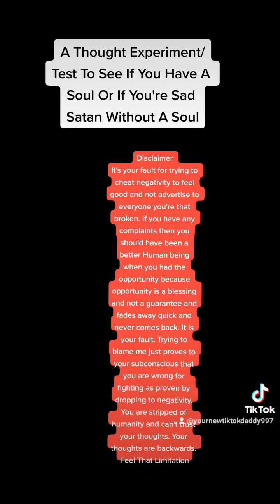Test To See If You Are Soulless